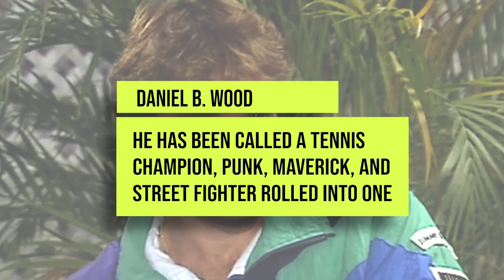Top 10 Most Angry & HATED Tennis Players EVER In History!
Tennis is a popular game that is presently played by a major portion of the world. A large number of spectators watch Tennis for the relentless action between two players.

This is an exciting sport that emphasizes fair play and requires players to behave properly. But the sport often comes under criticism for some players and their illicit behavior. Some tennis stars have a reputation for being unpleasant due to their repeated unsportsmanlike actions and statements.